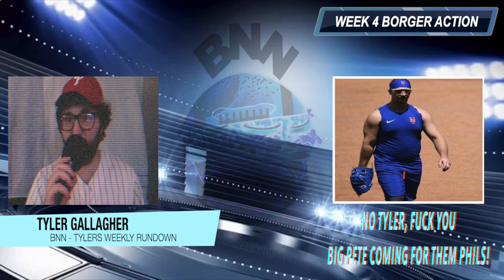BORGER BRIEF WEEK 4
BORGER CAFE WEEKLY BORGER BRIEF WEEK 4 2024